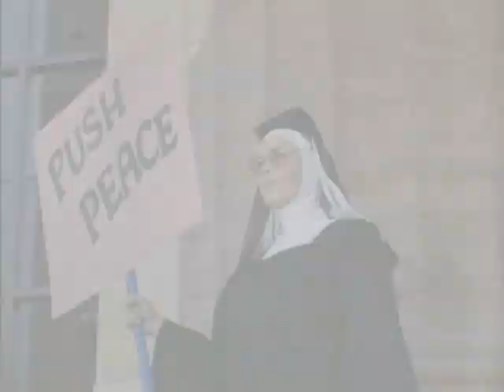The 60s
I can't really explain why I made this one. It started out as an entirely different video tribute, but I decided to put the scenes together with music to sum up the decade of the 1960s in film. Some clips are from films of the era, some are from movies that attempted to capture the 60s. Whatever the case, I always enjoy the fashions of the period, in clothing, hairstyles, home decor, music, film, cars, etc. First song is by Linda Scott, second by T-Bones, third by Strawberry Alarm Clock. I tried to divide the clips up from early 60s, mid-60s and late 60s to fit the music chosen. Enjoy!

Movies from the 60s:

All The Fine Young Cannibals (1960)
The Parent Trap (1961)
Bye Bye Birdie (1963)
Take her, She's Mine (1963)
Sex And The Single Girl (1964)
That Funny Feeling (1965)
Winter A Go-Go (1965)
The Trouble With Angels (1966)
Lord Love A Duck (1966)
Valley Of The Dolls (1967)
Where Angels Go, Trouble Follows (1968)
Rosemary's Baby (1968)
Pretty Poison (1968)
Sweet November (1968)
Goodbye, Columbus (1969)

Gidget (1965-66) Television series

Movies set in the 60s:

Grease 2 (1982)
The Outsiders (1983)
The Flamingo Kid (1984)
Dirty Dancing (1987)
Dogfight (1991)
Earth Angel (1992)
Family Of Strangers (1993) (flashback sequences)
Now & Then (1995)
All I Wanna Do (1998)
A Walk On The Moon (1999)
Beyond The Sea (2004)
Factory Girl (2006)
Across The Universe (2007)
An American Crime (2007)
The Help (2011)